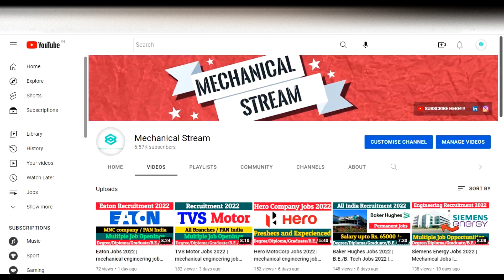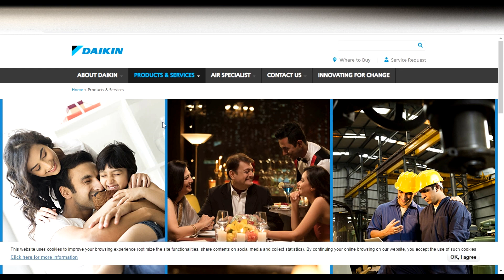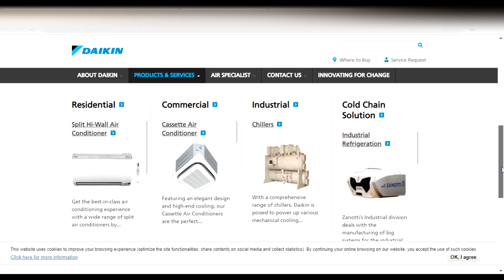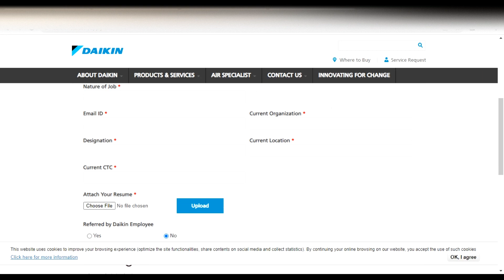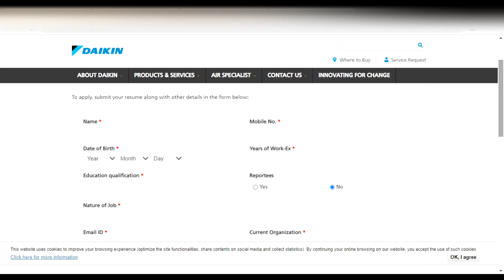Daikin Company Jobs 2022 | mechanical engineering jobs | HVACl jobs | Freshers Recruitment 2022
This video is regarding the  jobs in the Daikin company.

Executive Jobs
Engineer Jobs
Sr. Engineer Jobs
thermal engineering
hyderabad jobs 2022
employment jobs in tamil
job vacancy 2022 chennai
pune job vacancy 2022
chennai company job vacancy 2022
Thermal Engineer job
Design engineer jobs
Trainee jobs
automobile jobs
jobs in hyderabad
mechanical jobs
Daikin jobs 2022
Daikin recruitment 2022
Daikin jobs
Daikin jobs Hosur Plant